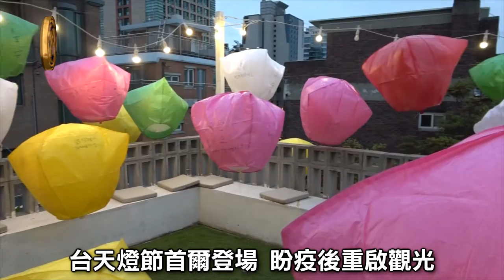台灣天燈節閃耀首爾 促疫後觀光